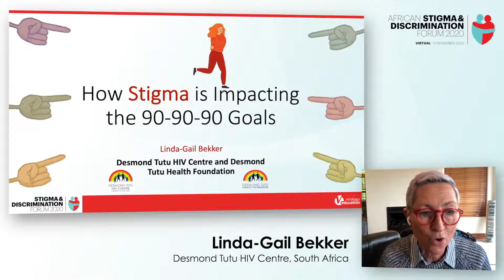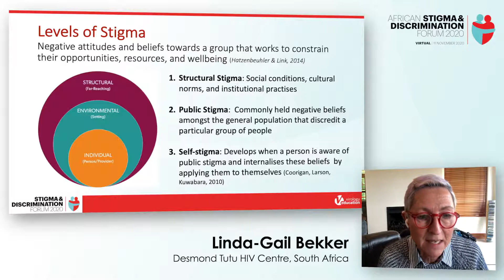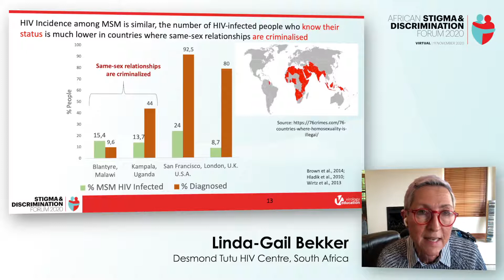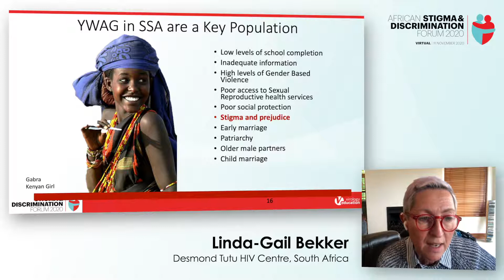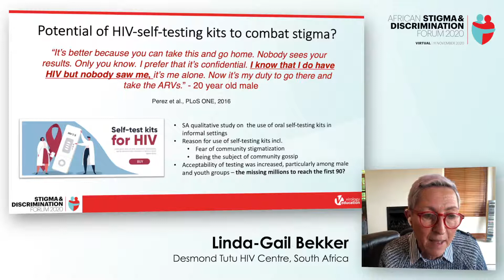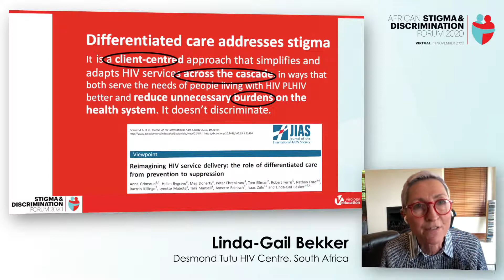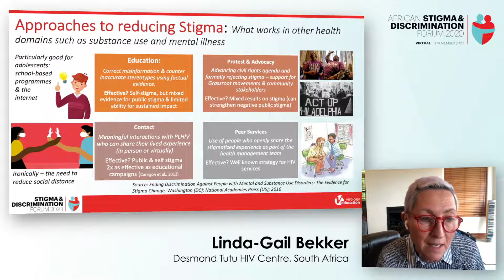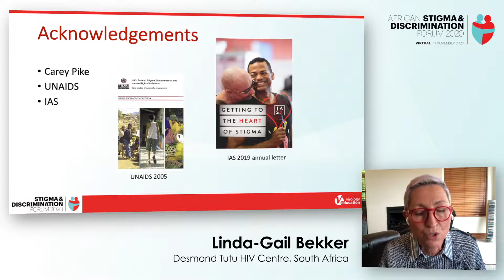How Stigma is Impacting the 90-90-90 Goals - Linda Gail Bekker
Speaker: Linda-Gail Bekker, Desmond Tutu HIV Centre, South Africa
Presented at Opening Session
African Stigma & Discrimination Forum 2020